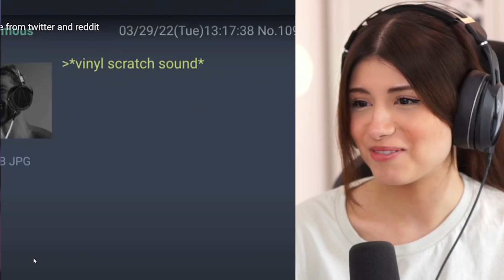500€ NICHT LACHEN sonst ENTE!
500€ Wer LACHT FLIEGT auf den BODEN!

Zusammen mit @MahlunaYT
Wir reagieren auf @mlgvagabonds